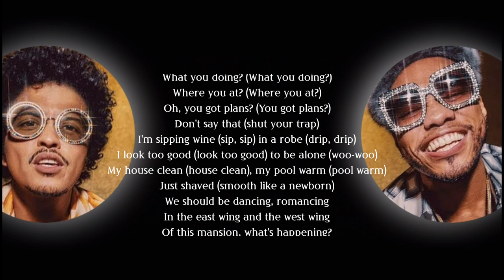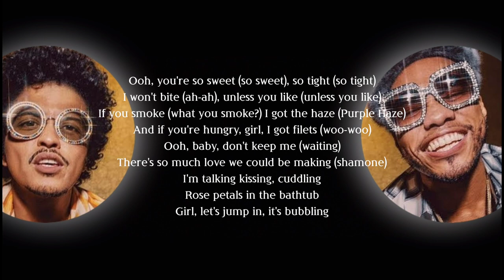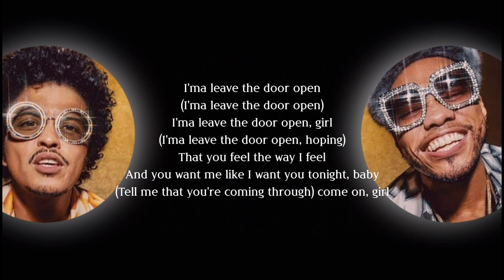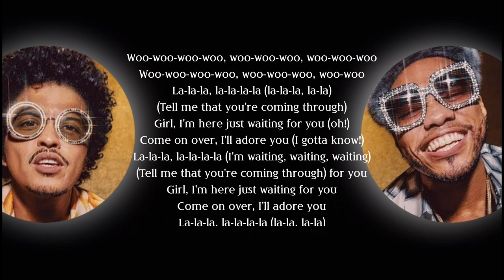Bruno Mars & Anderson Paak (SILK SONIC) - Leave The Door Open | Video Lyrics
Artis : Bruno Mars & Anderson Paak ( Silk Sonic)
Title : Leave the door open

I'm sipping wine (sip, sip) in a robe (drip, drip)
I look too good (look too good) to be alone (woo-woo)
Of this mansion, what's happening?

I ain't playing no games

(I'ma leave the door open, hoping)

And if you're hungry, girl, I got filets (woo-woo)
Girl, let's jump in, it's bubbling

So (if you) if you (tryna) tryna lay in these arms

(Tell me that you're coming through) come on, girl

La-la-la, la-la-la-la (girl, I'm tryna give you this)
Ah-ah-ah-ah, ah-ah

Hey-hey, I'ma leave my door open, baby (I'ma leave the door open)
(I'ma leave the door open, hoping) and I'm hoping, hoping